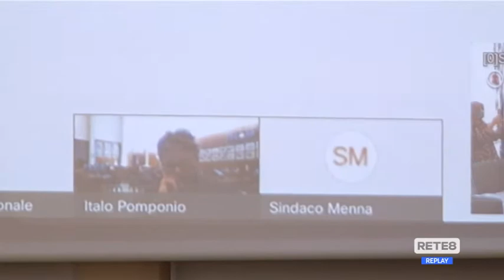L’Aquila - Pd: "Superare lo stallo sull’Abruzzo Film Commission"